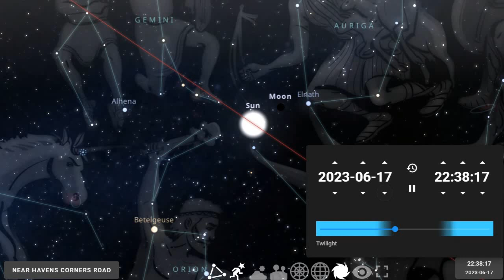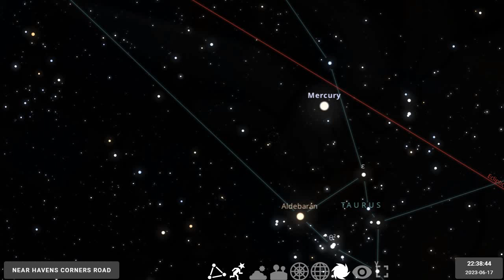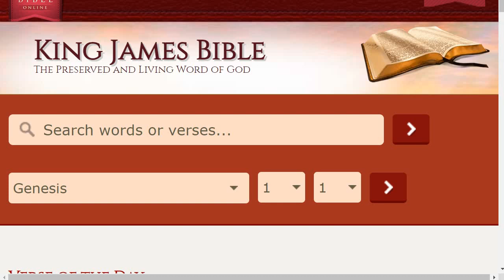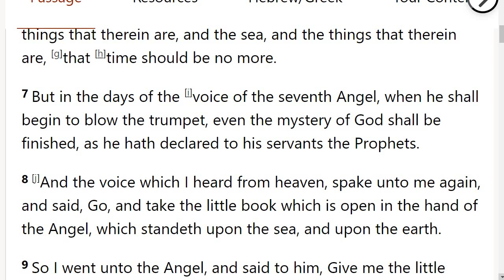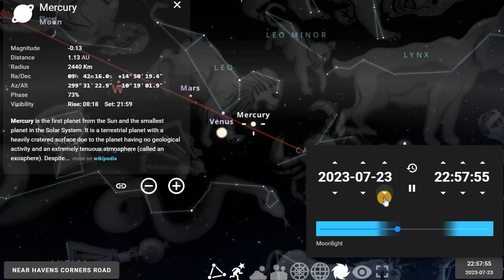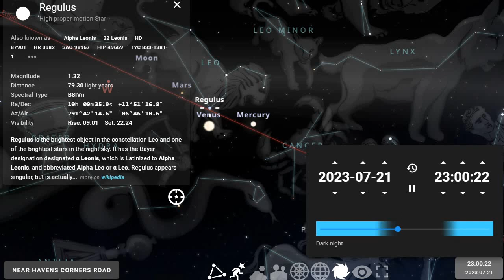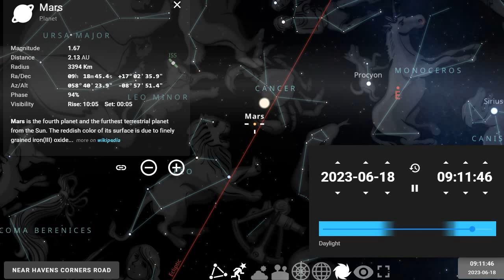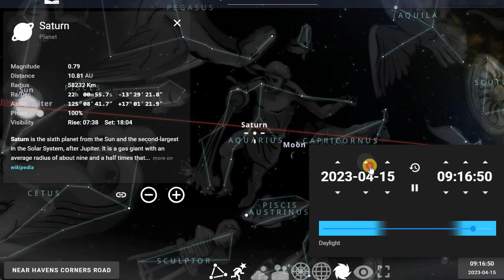Summer Solstice Warning; Stars for June/July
Free Book on Revelation Heavenly Signs! (GO BEYOND THE REVELATION 12 SIGN!!)

The Heavens declare the Lord's glory! The 24 Elders (constellations) praise Him!
Today, we will consider Revelation 10 as the Sun enters Gemini in the tummy of Castor followed closely by Messenger Mercury. This fulfills the sign of John asking the angel for the little book that taste sweet in his mouth but turns his stomach sour. This symbolizes the beginning of John's prophetic ministry taking the judgments previously described in Revelation 6 and applying them into a narrative for the rest of the book. Other references of prophets given scrolls to eat before their ministries can be found in Jeremiah 15 and Ezekiel 3.

Topics Included:
Battle of the Lamb! Jupiter enters Aries where previous god of universe Uranus (Kronos) has been hanging out for years for a final showdown.
Michael's War continues as Mars transits the Beehive Cluster of Cancer the Crab, also known as the Sheepfold in the Mazzaroth symbolizing Heaven.
7th Seal Warning is now on full display as lightning lights up central Canada and the U.S. bring wildfires.

Also, we will continue our investigation into the Dragon of Revelation 12 and see how his Biblical story began in the Garden of Eden as serpent and morphed into the book of numbers as a fiery serpent. By Jesus' day this character had implanted itself into the genetic line of the Pharisees which Jesus called a brood of vipers and now in these end times this genetic line has now come to rule the world and will soon be giving power unto the Beast after one last stand of persecution against the Bride of Christ with a massive water event described at the end of Revelation 12.

Revelation 16 suggests the Dragon has a human form (spirit of a frog exits its mouth). Is there a new "reptilian king" requiring allegiance from the subjects of the British empire before they can buy or sell?

Does this constitute persecuting the Woman of Revelation 12? Will the tsunami at the end of the chapter be started by an undersea nuclear detonation?
How long will Charles III last before William takes his place?

We are taking a look at All of the heavenly signs from the book of Revelation for clues on how the dragon will persecute the Woman.
There are 12 constellations in the Mazzaroth. Could it be that 12 more constellations such as Cepheus, Cassiopia, Andromeda, Perseus, Hercules, Orion, Ophicius, Aquila along with some other characters make up the 24 elders?
Jesus Christ the Lamb that was slain is described in Revelation 5 as having 7 horns. There are exactly 4 constellations that have 7 horns in ancient and modern star maps: Aries, Taurus, Capricorn and Monoceros (unicorn).
Biblical context as well as the Signs in the Heavens

Topics may include: the War in Heaven, Rapture, Wilderness, antichrist, 4 Horsemen of Apocalypse, Armageddon, Bride of Christ,  the Two Witnesses, Revelation Decoded, False Prophet, as well as the Revelation 12 sign, Red Dragon, Gog Magog, Joel, Day of the Lord, and Tribulation.